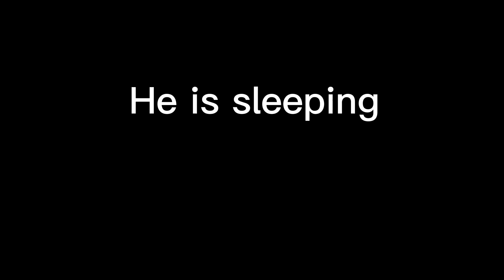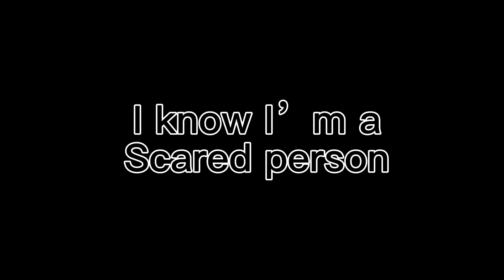An idiot plays howler jungle game